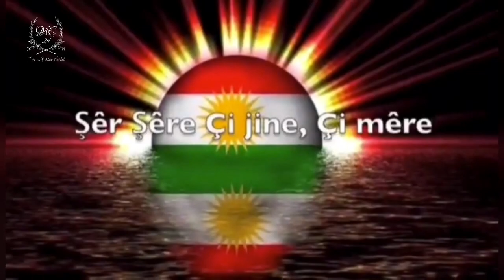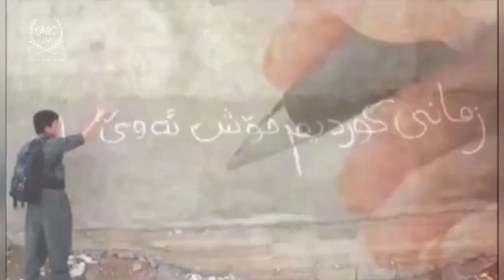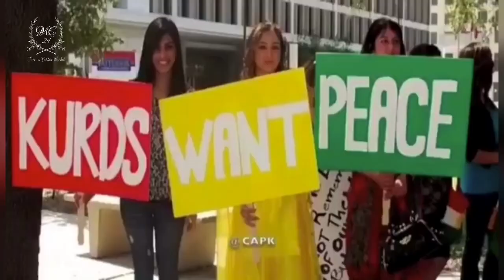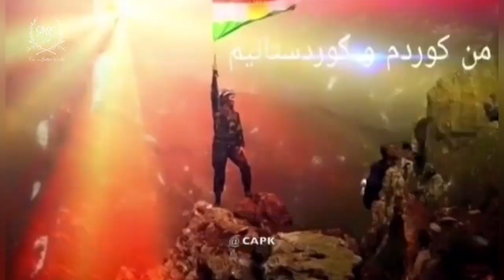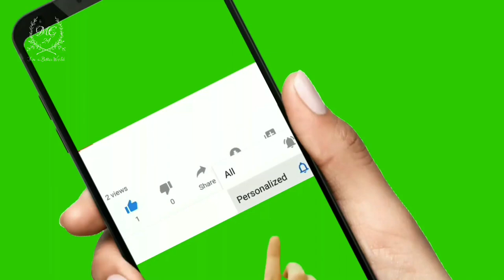International womans’s day , Roja cihaniya Jina, ۸ مارس روز جهانی زن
Woman’s day , 8 Adarê roja cihaniya jina pîroz be,